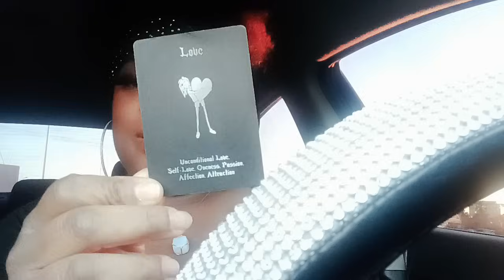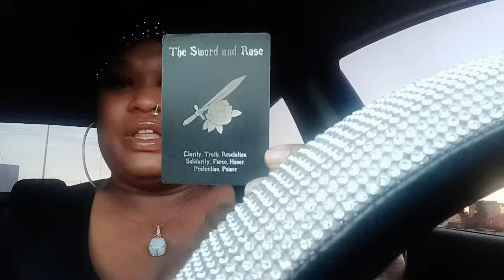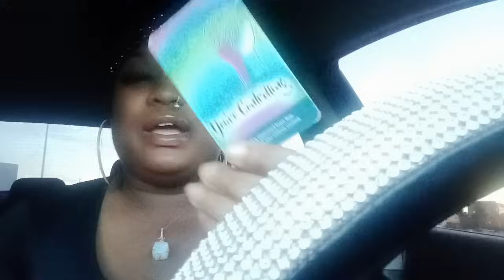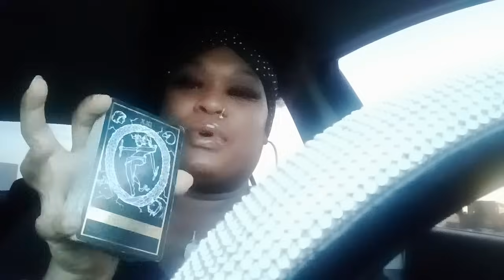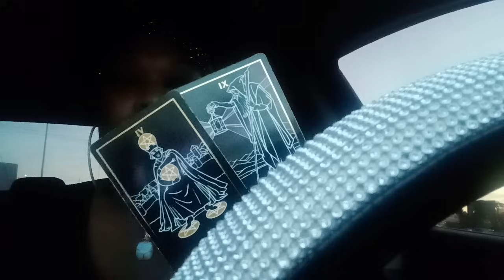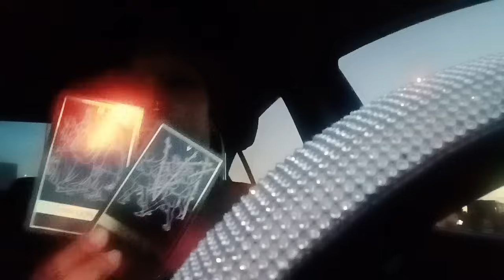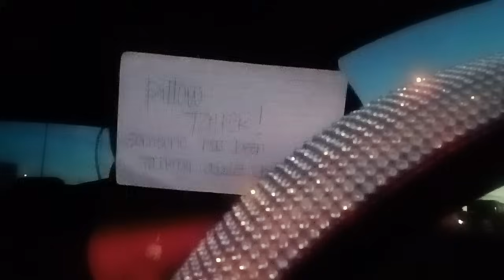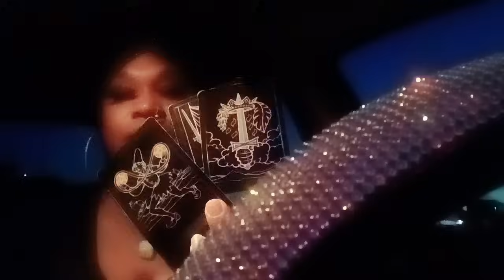CAPRICORN ♑️- it Makes No Sense How Much Your Being Stalked & Watched By This Ex Obsessive Lover 👀👿